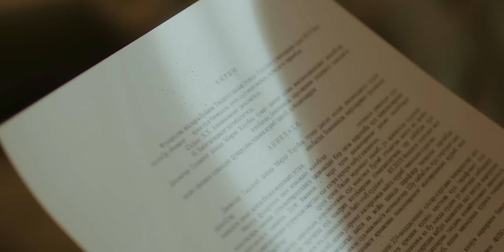Muhammadjon Azimjonov - Yur yuragim (Official Music Video)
• Credits:
Clipmaker: Ikrom Ali
Lyrics: Mirodil Abdulxaqov
Arranger: Furqat Xamidullayev